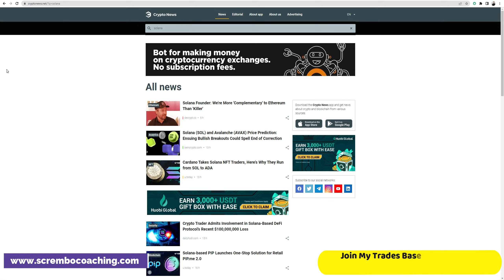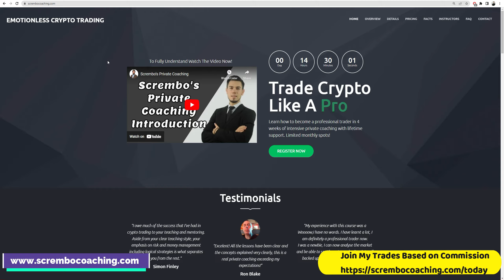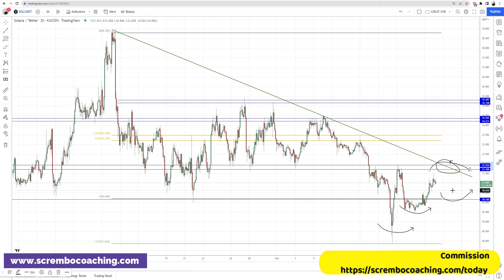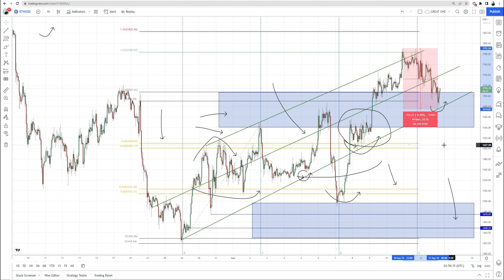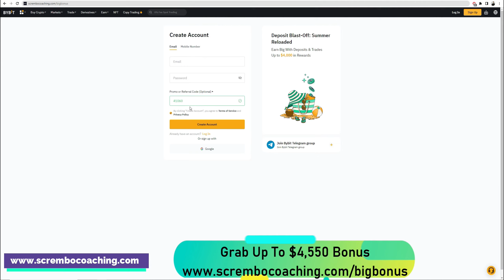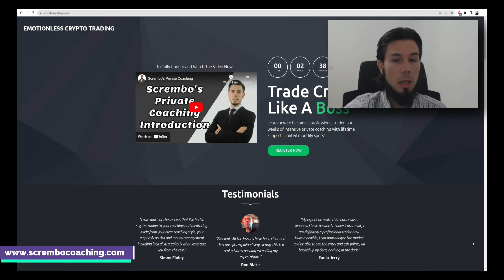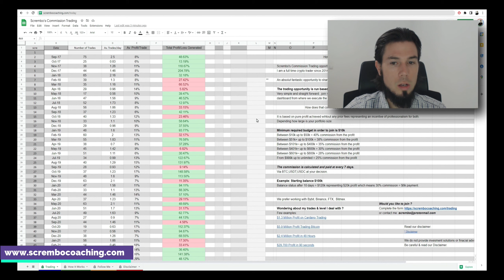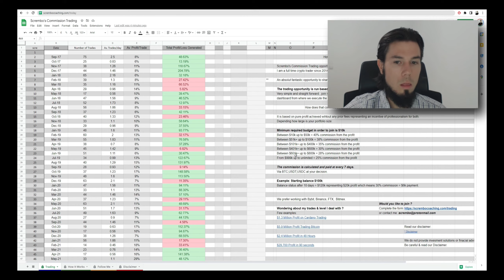SOLANA🤑🤑🤑THE EASIEST TRADE !!!!!!!!!!!!!!!!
SOLANA Price News Today💰SOL Technical Analysis and Price Now! Price Prediction! in this video we present you a greatly documented price prediction of the SOLANA market SOL with details.

0:00 SOLANA
1:05 SOLANA SOL
3:02 SOLANA Price News Today
5:03 SOLANA Price Now
7:02 Scrembo 1-to-1 Private Coaching